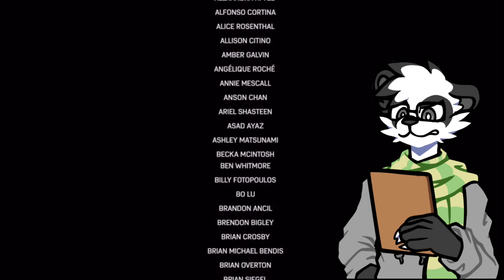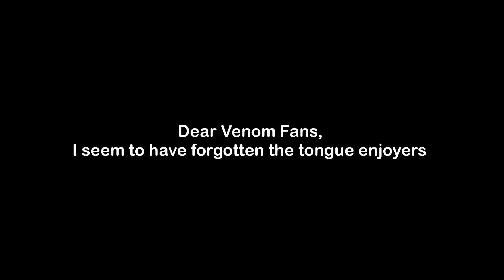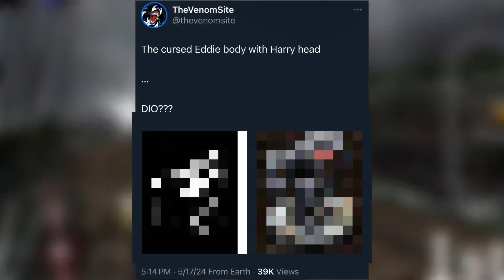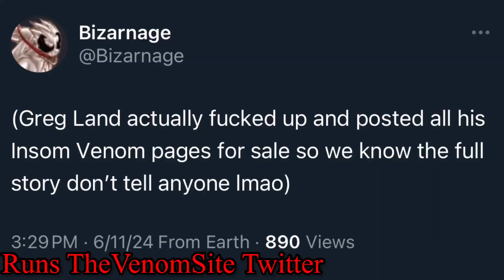Did This Marvel Artist TRACE from Marvel’s Spider-Man 2???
According to Marvel it’s Greg Land Summer

Special Thanks ▶️

Music Used ▶️

Marvel Super Hero Island Main Street - Universal’s Islands of Adventure
Doctor Doom - Universal’s Islands of Adventure
My Castle Town - Deltarune Chapter 2

Love you guys and shamalamoomoo 💙💙💙